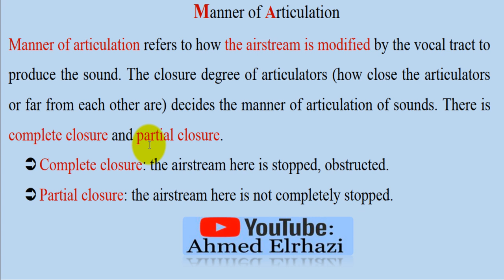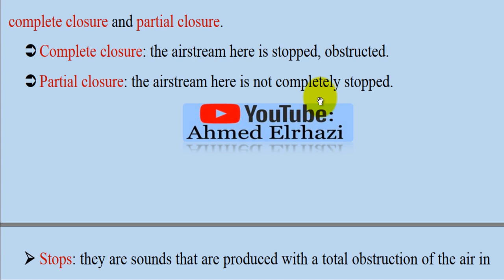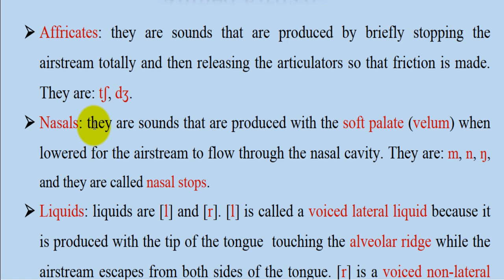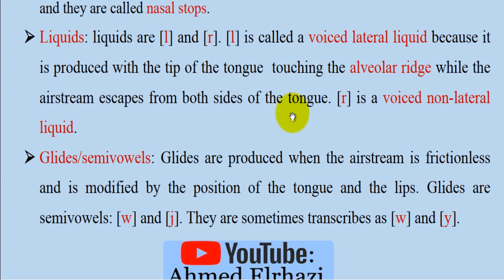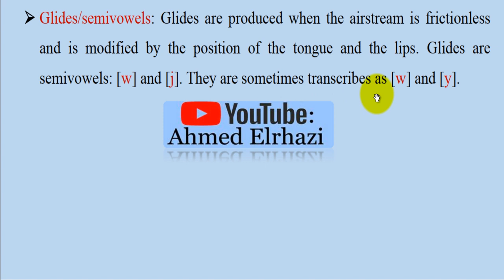Linguistics [Semester 4] |Phonetics| مـراجـعـة شـامـلـة02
مراجعة تمـهيدية قبل البدئ في سـلسـلة التمارين  استـعـدادا للامتحان
Part 02